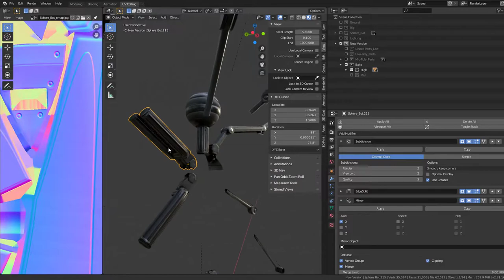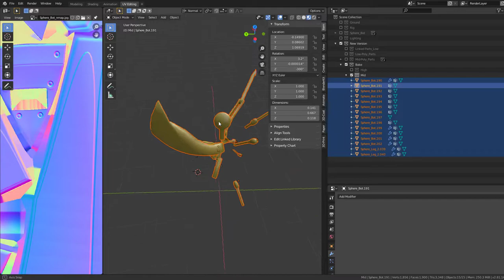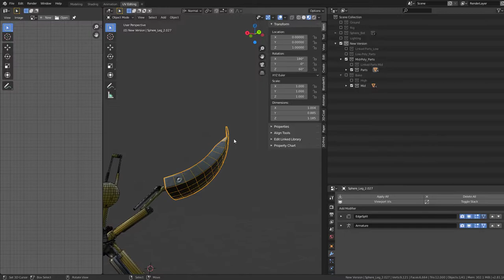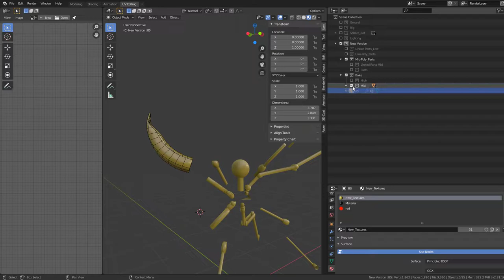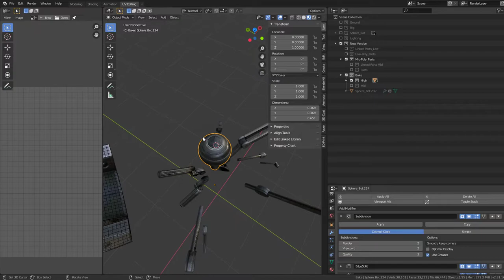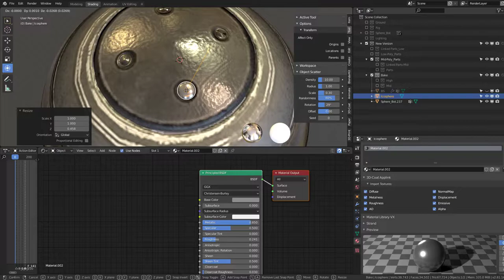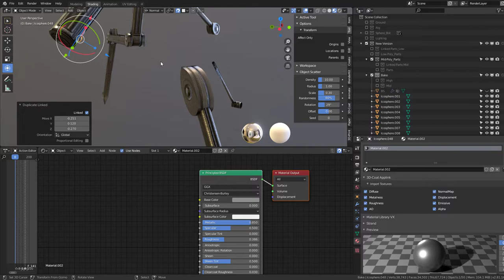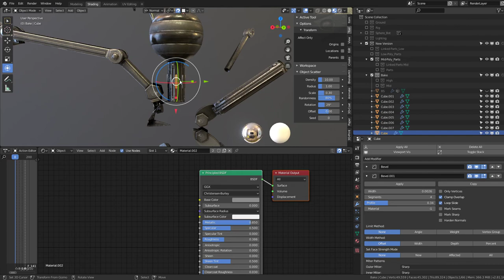Sphere-Bot Upgrade in Blender-2.81a (WIP-5) Making the Texturebake Objects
Making the object parts for the texture baking process. Low, high and cage.